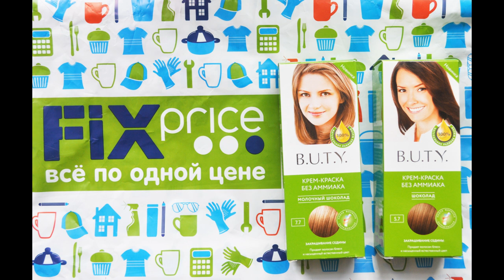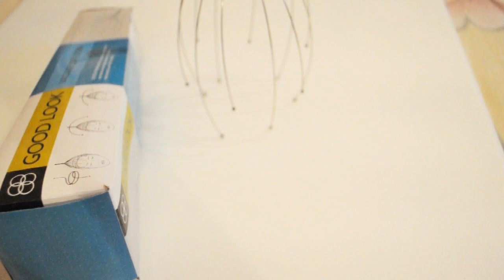Полезные beauty покупки FixPrice. Часть 1. Ангарск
Решила, делать видео о том, что стоит брать, а что нет, теперь ждите полезные и безполезные, в моем понимании, приобретения. Просто про покупки мне делать скучно. Всем же интереснее прежде всего отзывы )))

ДЛЯ ТОГО ЧТО БЫ ПОДЖЕЛИТЬСЯ С ДРУЗЬЯМИ. НАДИ КНОПКУ ПОД ВИДЕО ПОДЕЛИТЬСЯ :)